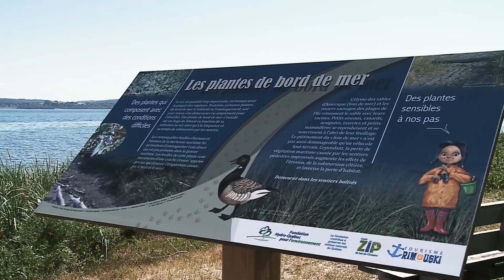La baie de Rimouski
Le Comité ZIP du Sud-de-l'Estuaire révèle, avec l'aide de la Fondation, la richesse biologique de cette zone importante pour la conservation des oiseaux, située au cœur de la ville.

Réalisée en 2011